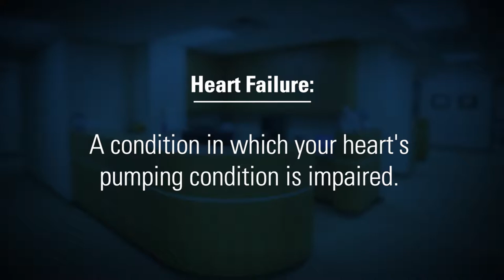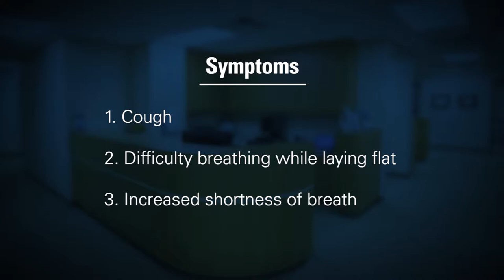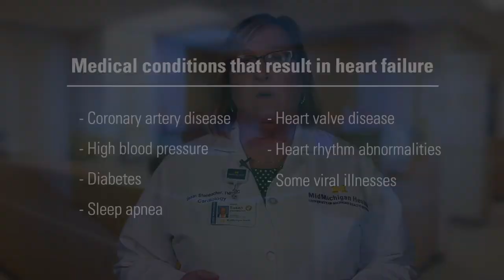What is Heart Failure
Susan Steinbacher, F.N.P.-B.C., Family Nurse Practitioner with MidMichigan Health’s Heart Failure Clinic, explains what heart failure is, the medical conditions that can result in heart failure and ways in which this condition can be managed and treated.